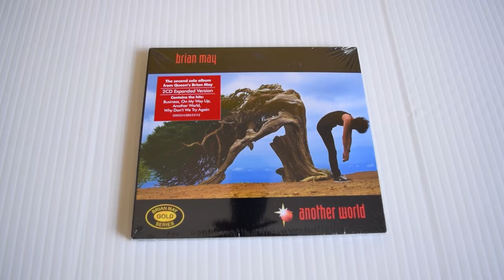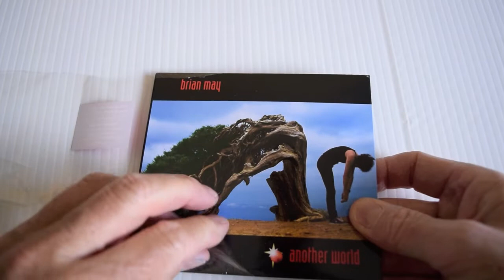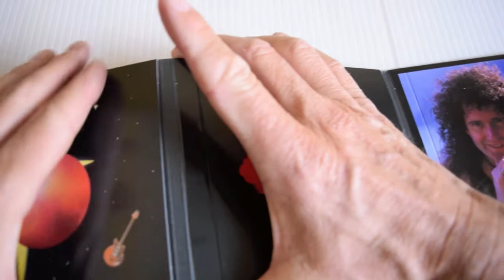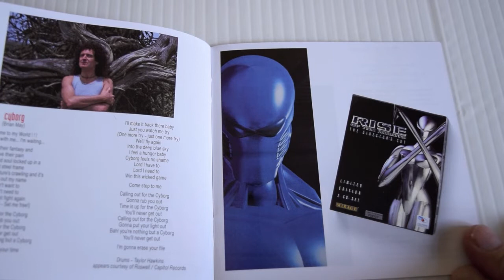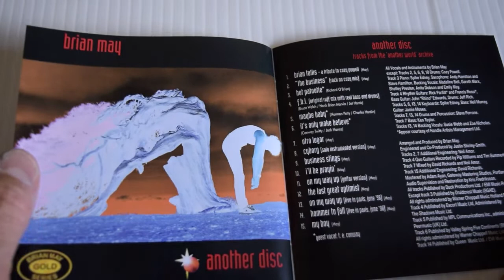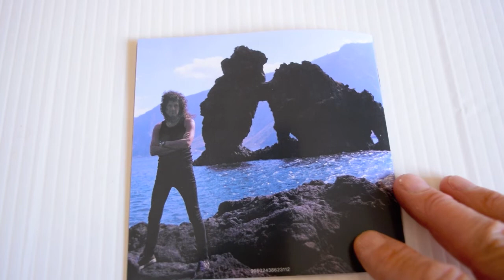BRIAN MAY : ANOTHER WORLD [EXPANDED 2CD]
Another World was May's second solo album from 1998, it rocks hard and now the 2022 remaster has some golden goodies on Another Disc!